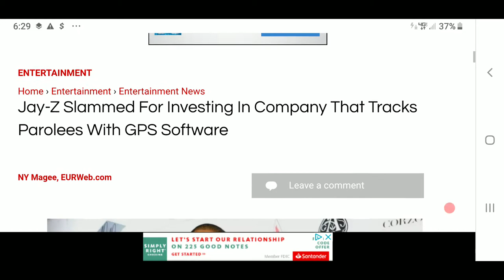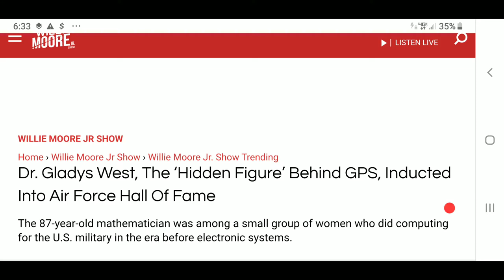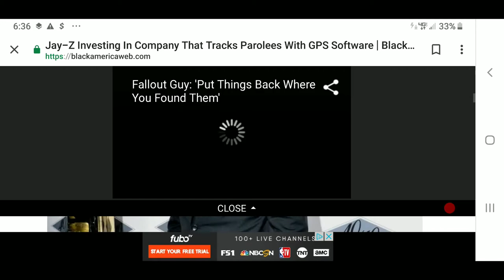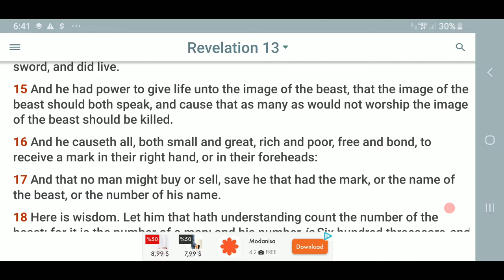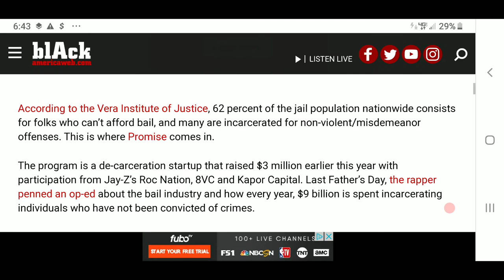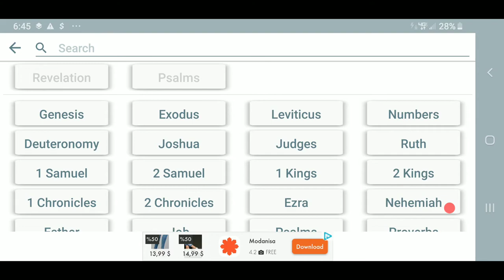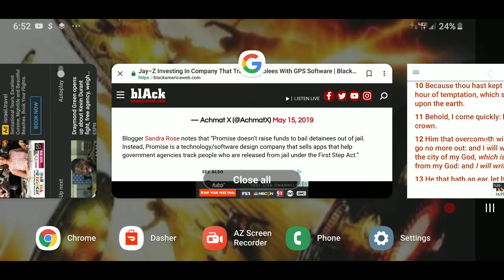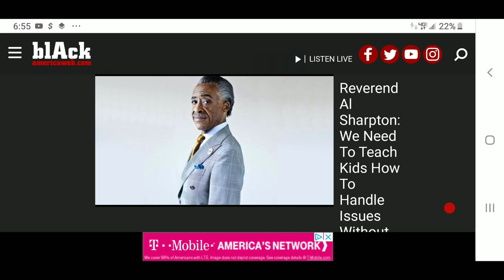JAY Z SLAMMED FOR INVESTING IN COMPANY THAT TRACKS PAROLEES WITH GPS SOFTWARE